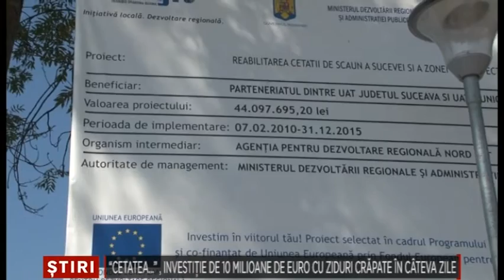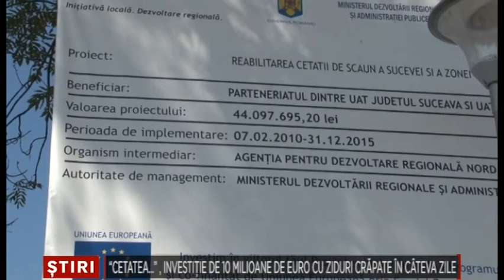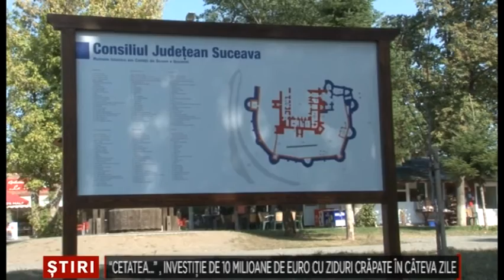investitie de 10 milioane de euro cu ziduri crapate in cateva zile